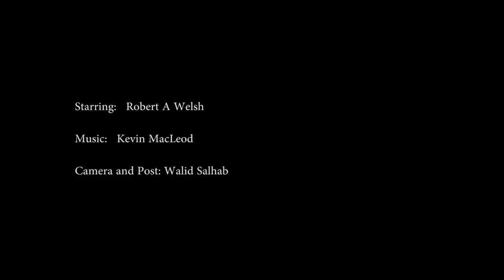Bra-et Al Rouh Test shots (mpg2).mpg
Me and my actor friend Robert went out testing some of our shots for our new Short film. I used My 5d mark II the lens used was the L series canon 24 to 105mm.  I used a glidetrack 1 meter HD.